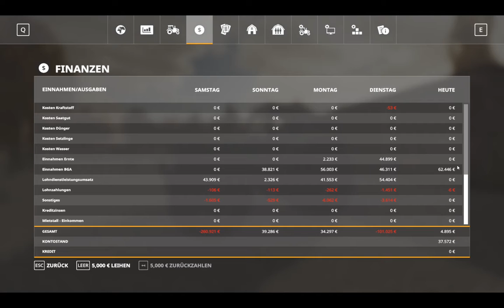Wohin das Leben führt 023 Besuch der Hofbaustelle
Heute kaufen wir uns einen neuen Deutz Fahr und besuchen unseren zukünftigen Hof, hat sich schon etwas seit dem Kauf getan?